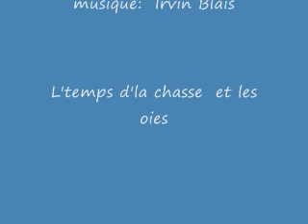Amis chasseurs pêcheurs et trappeurs année 2011